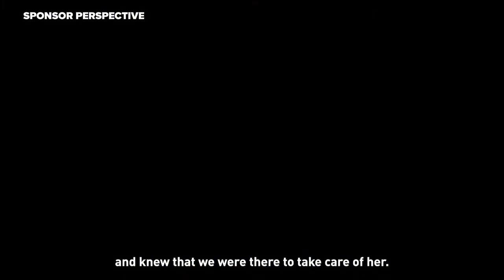Breaking New Ground: Innovations in Alzheimer's Research